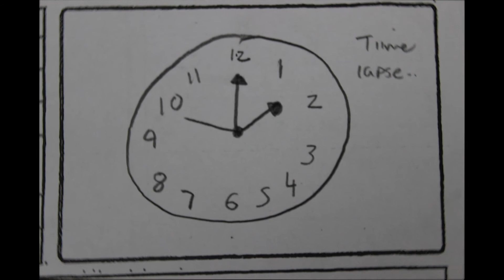Callum's animatic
Callum's AS Media animatic.